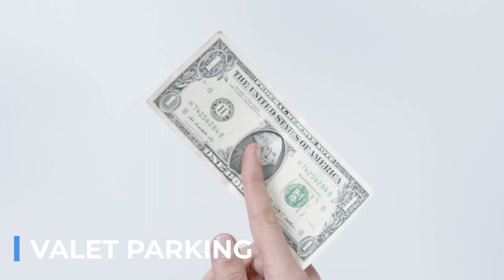Avoid These Mistakes In Miami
Uncover the essential tips for navigating Miami like a pro, without falling into common pitfalls. Be mindful of automatic service charges added to your restaurant bill in touristy spots. Stay alert and avoid overlooking details that could impact your overall experience in the lively city.